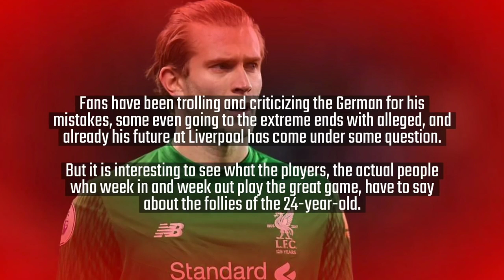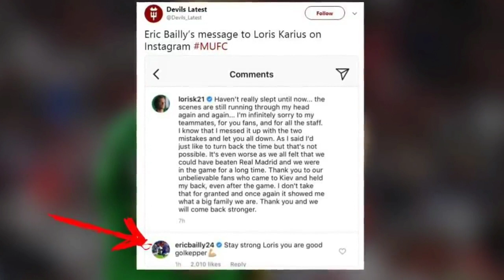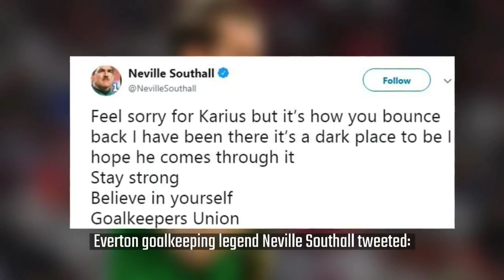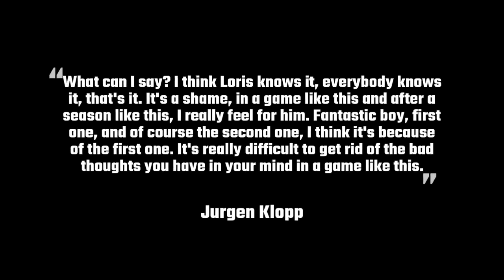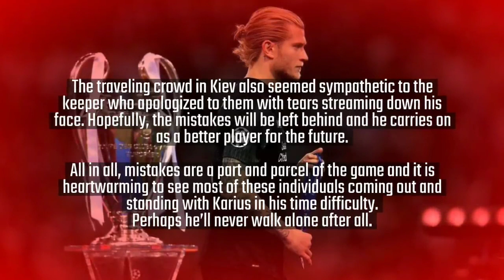Players Reaction to Loris Karius mistakes in the CL final vs Real Madrid